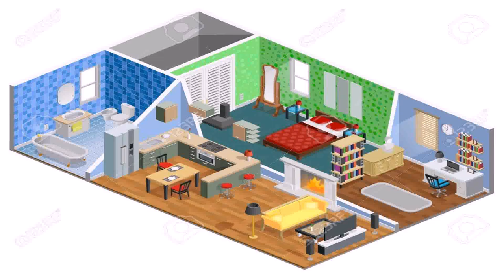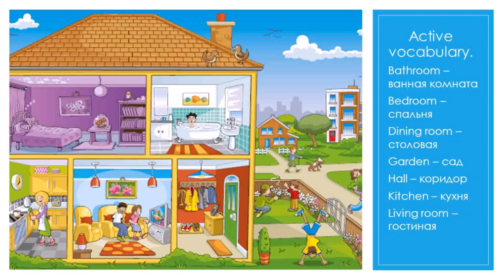Kitchen Living Room Bedroom (see description)